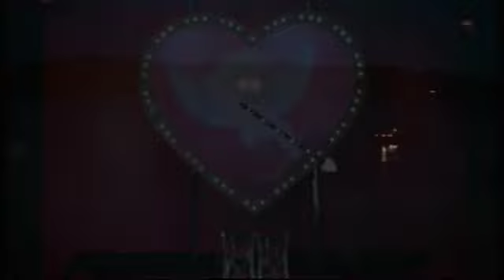Starlings 2x04 | Visa